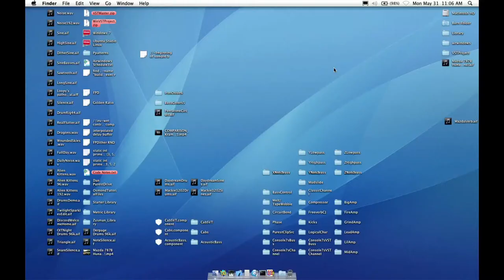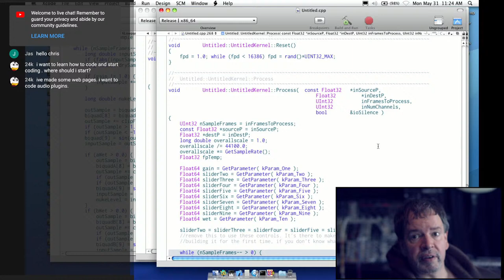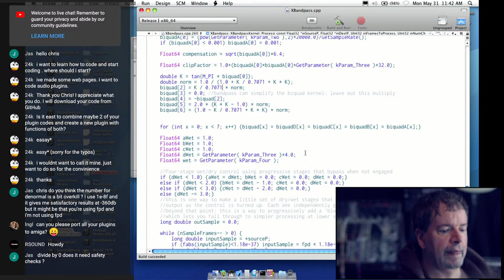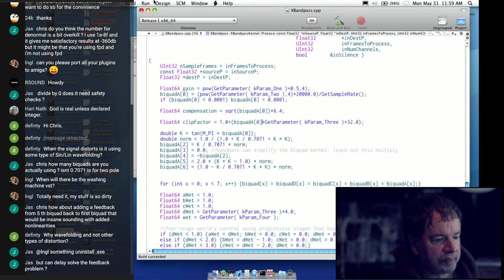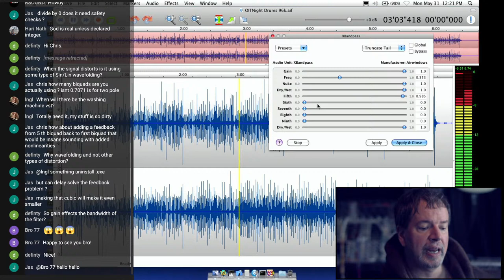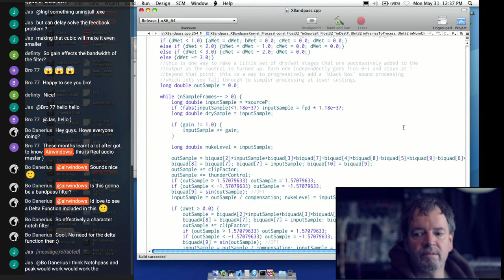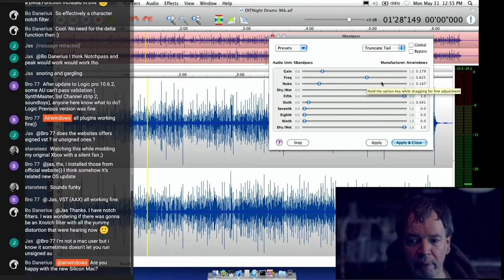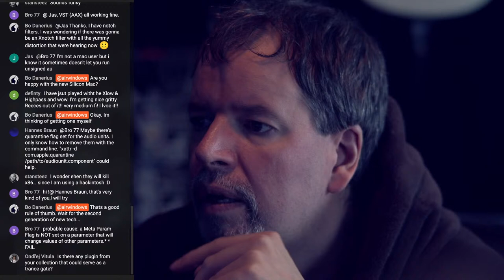Airwindows Coding: XBandpass